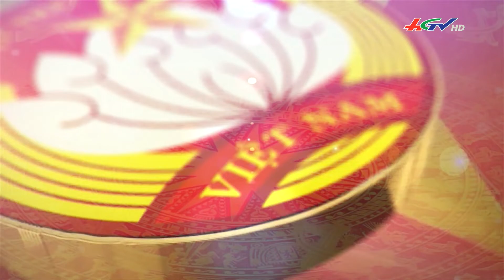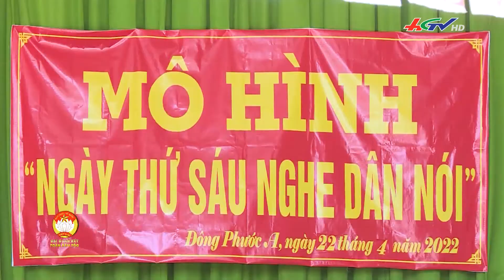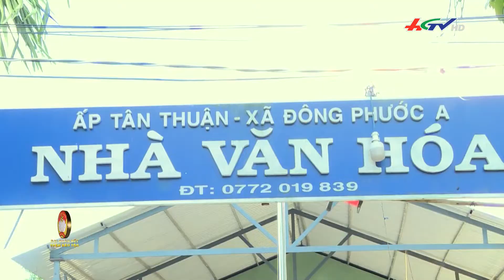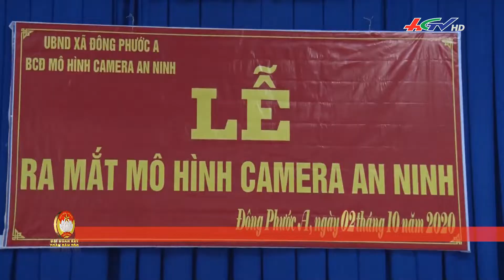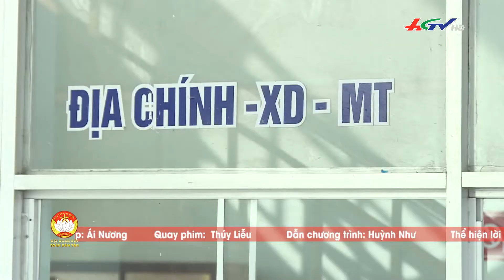Hiệu quả mô hình: Ngày thứ 6 nghe dân nói | ĐẠI ĐOÀN KẾT TOÀN DÂN TỘC - 28/4/2022